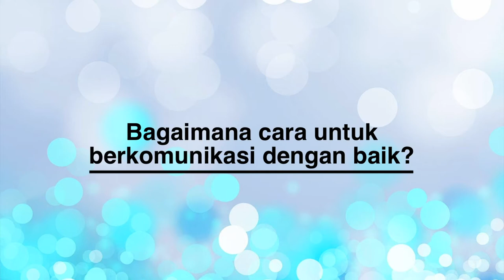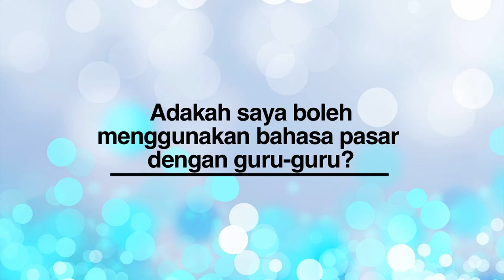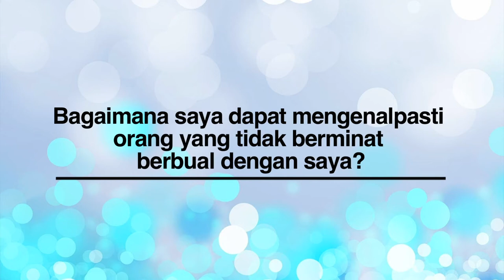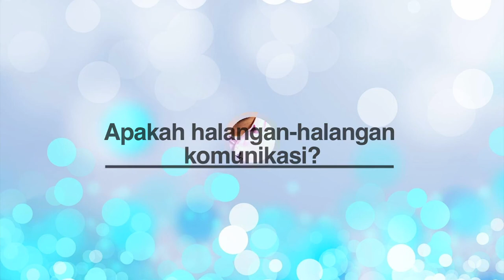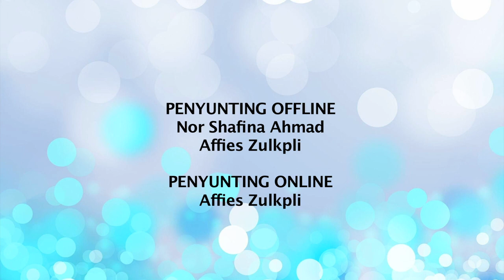DidikTV One On One Ep3